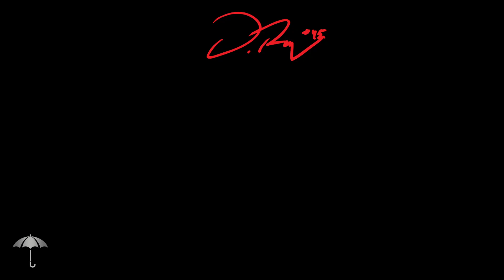PLAN-IT APP FOUNDER DERRICK WESLEY | 10 Minute Talks with D.Rey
TUNE IN for lessons on financial literacy through the kid friendly app PLAN IT via IMAR LEARNING SOLUTIONS!!